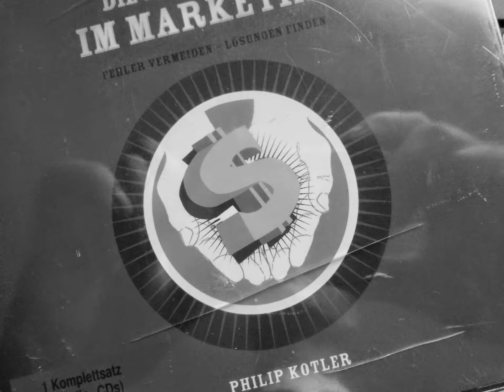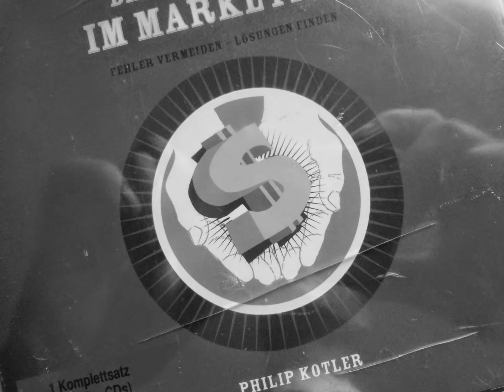Monopoly. Das Coole Gesellschaft Game. Jede(r) verarscht jede(n).